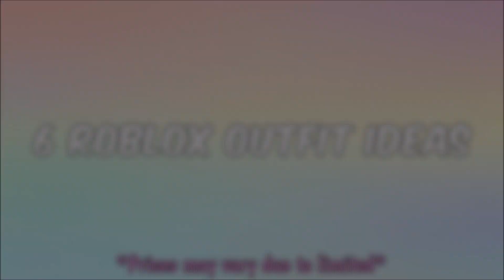6 Roblox Outfit Ideas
Links for the outfits:
Outfit 1: